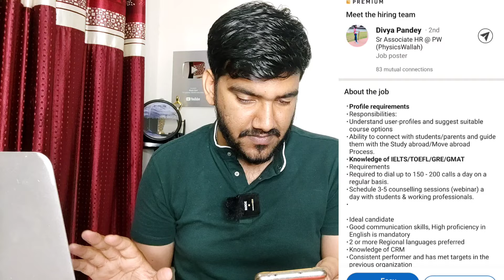Best Work From Home Job 2024 | Page Writing Job😍| Remote Job | Online Job At Home | Job For Freshers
(Few Seats Left) Register Here For Aasma Careers
ˍˍˍˍˍˍˍˍˍˍˍˍˍˍˍˍˍˍˍˍˍˍˍˍˍˍˍˍˍˍˍˍˍˍˍˍˍˍˍˍˍˍˍˍˍˍˍˍˍˍˍ
ˍˍˍˍˍˍˍˍˍˍˍˍˍˍˍˍˍˍˍˍˍˍˍˍˍˍˍˍˍˍˍˍˍˍˍˍˍˍˍˍˍˍˍˍˍˍˍˍˍˍˍ

ˍˍˍˍˍˍˍˍˍˍˍˍˍˍˍˍˍˍˍˍˍˍˍˍˍˍˍˍˍˍˍˍˍˍˍˍˍˍˍˍˍˍˍˍˍˍˍˍˍˍˍ

✅Must Understand Full Details & Apply Method In Video, Then Apply Guys✅

ˍˍˍˍˍˍˍˍˍˍˍˍˍˍˍˍˍˍˍˍˍˍˍˍˍˍˍˍˍˍˍˍˍˍˍˍˍˍˍˍˍˍˍˍˍˍˍˍˍˍˍ

ˍˍˍˍˍˍˍˍˍˍˍˍˍˍˍˍˍˍˍˍˍˍˍˍˍˍˍˍˍˍˍˍˍˍˍˍˍˍˍˍˍˍˍˍˍˍˍˍˍˍ